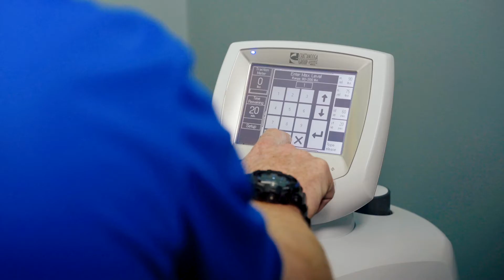Jupiter Chiropractic | Sport & Spinal Rehab | Pineapple Films CC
Dr. Nevel of Sport & Spinal Rehab in Jupiter, Florida offers treatments that cover all facets of recovery. Offering services such as: Chiropractic Therapy, Massage Therapy, Physical Therapy, Spinal Decompression, Laser Therapy, and Digital X-rays, Dr. Nevel is the doctor to see for any sports-related or other type of injury.

Located in Jupiter, Florida, Sport & Spinal Rehab is the chiropractor to see!